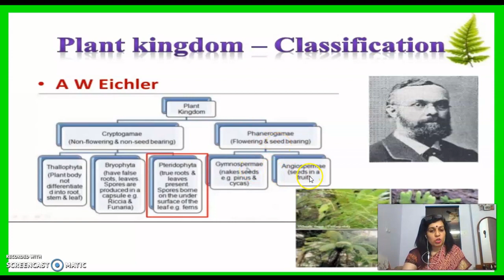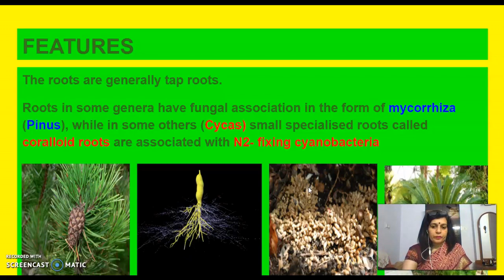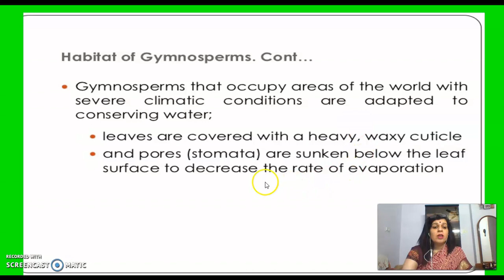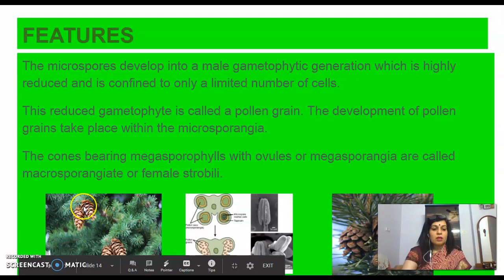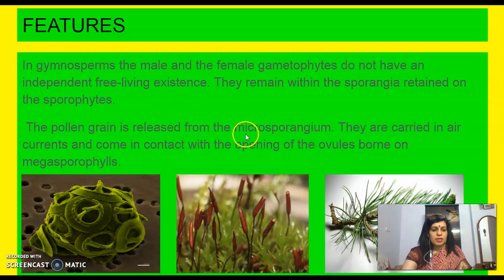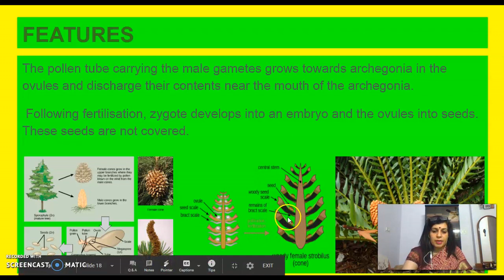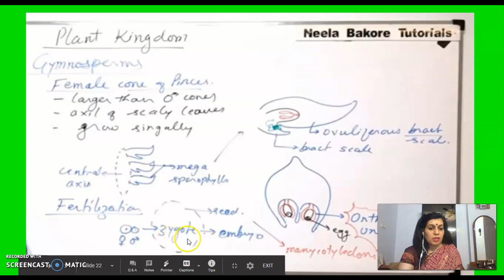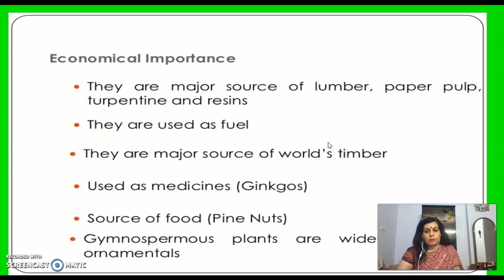GYMNOSPERMS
In this video, characteristics of Gymnosperms, their male and female cones and economical importance has been discussed